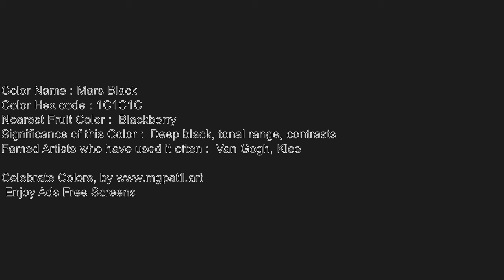🎞️Unleash Your Creativity 🌈 Silent 🔇 4K Mars Black Ambience screen for Inspiration 111_28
Color: Mars Black Hex Code

🟥🟧🟨🟩🟦🟪 Support me! 🟥🟧🟨🟩🟦🟪

🟥🟧🟨🟩🟦🟪 ReadMe 🟥🟧🟨🟩🟦🟪
Unleash Your Creativity: Silent 4K Mars Black Ambience screen for Artistic Inspiration 111_28

Here are a few ways you can use these blank screens:
Art 🎨:

🟪 SEO 🟥
60 min screen,ambilight,adalight,blank, disco monitor,blank screen for tracing,
60 minutes Mars Black screen,
1 hour Mars Black screen,